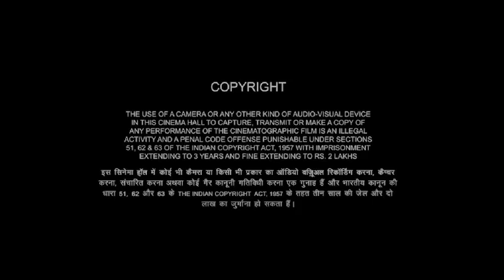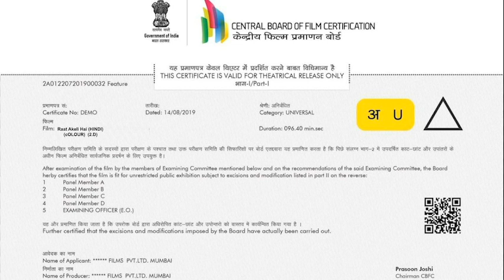raaat akeli hai Full HD | Nawazuddin Siddiqui , Radhika Apte | raaat akeli hai Movie Fact Review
When a newly married landlord is murdered, a misfit cop’s investigation is complicated by the victim’s secretive family and his own conflicted heart.

Actor -Nawazuddin Siddiqui,Radhika Apte,Khalid Tyabji

Hello dosto aaj ke es video me hm log raaat akeli hai movie ke bare me puri detail me baat karne wale hai. Ager aap bhi raaat akeli hai rhe hai to please es video ko pura dekhe kyoki es video ke undr hmne detail me baat kari hai ki aap raaat akeli hai Fail movie ko kha or kaise dekh skte hai eske sath hi raaat akeli hai movie ke cast ki raaat akeli hai Fail movie ki summery ke sath sath raaat akeli hai movie ke budjet or collection par bhi charcha ki hai.